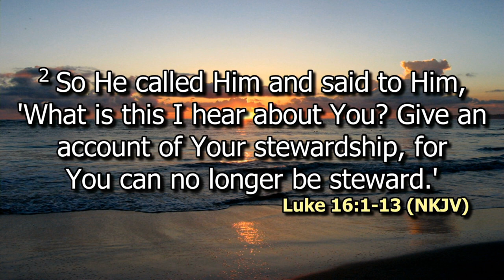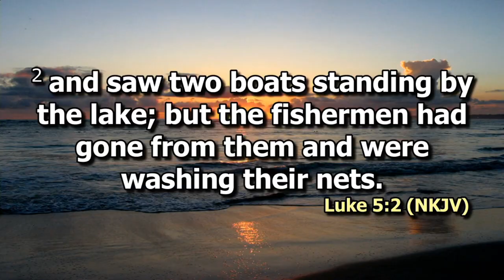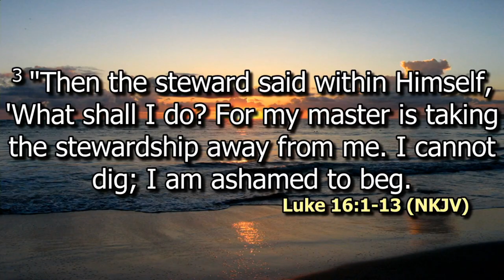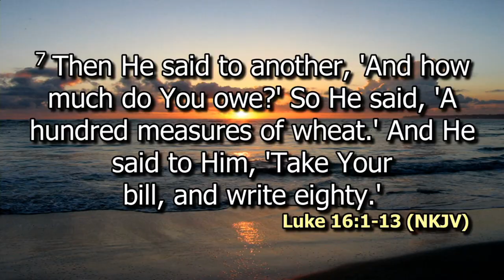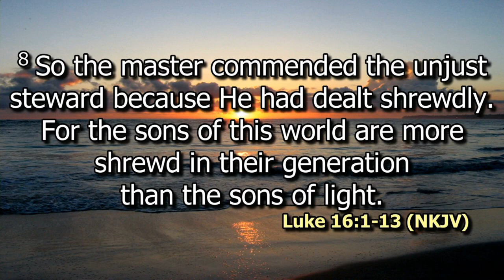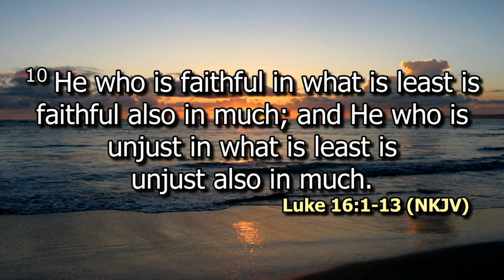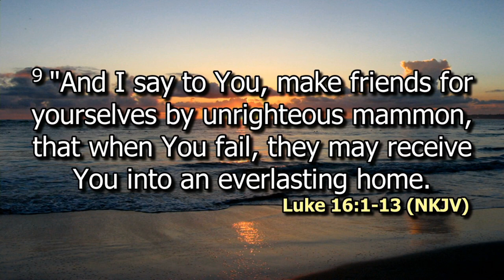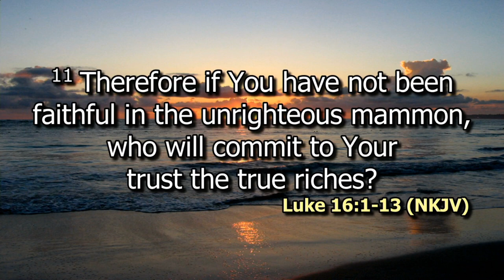Believer's practice | Stewardship | Ps. Bryan Mwashigadi | SWC | DCIKZ